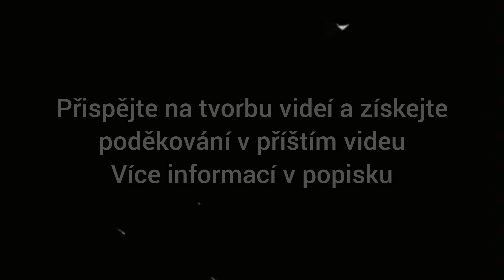Don Jirkos: První zjevení | 15+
Komediální drama o mafiánovy Donu Jirkosovi.
🎁 Podpořte tvorbu na tomto kanále jednorázovým darem na účet: 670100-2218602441/6210 a do zprávy pro příjemce uveďte vaše jméno nebo přezdívku a v příštím videu dostanete poděkování! 🎁
Zdroje:
Programy: InShot, Logopit plus, Pixilart
Hudba:
Philip E Morris - Good morning
Děkuji vám za zhlédnutí!